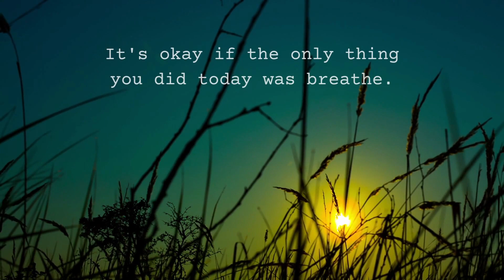Kindness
Kindness is a type of behavior marked by acts of generosity, consideration, rendering assistance or concern for others, without expecting praise or reward in return.